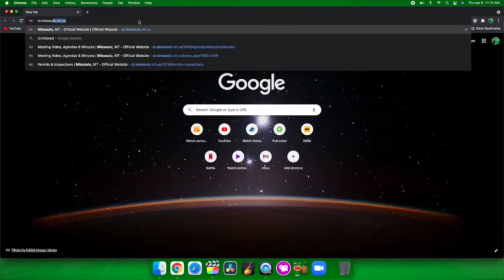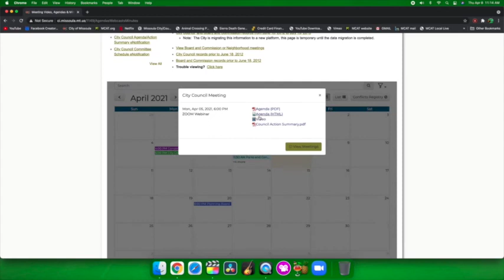Wake Up Missoula 04-09-2021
We're here to welcome the weeks end with some news and gossip from around Missoula and Beyond. Pre-Critic dives into some crappy movies and Dubbin Stuff is new with some Western Troupes. City Council gets heated when council members attempt to stop spreading of Mis-information, but could get in trouble in the long run. All this and more on Wake Up Missoula!